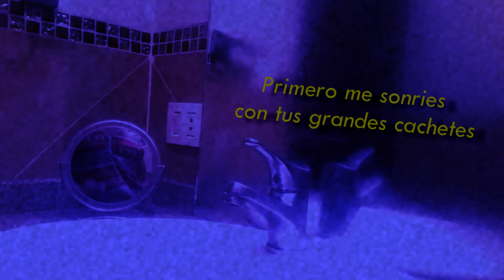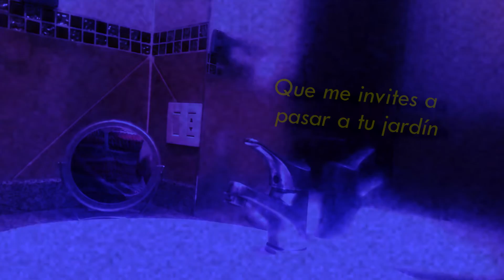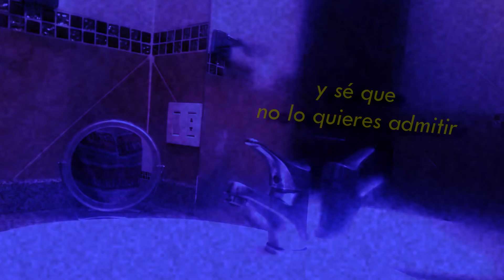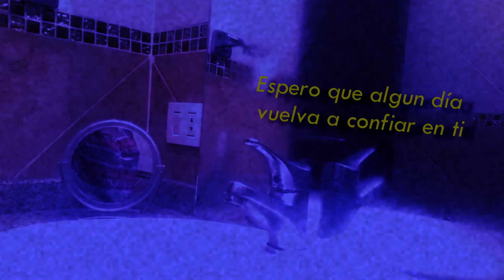Te Siento (Lyric Video) - Thiago FM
Widad H. Paz:
- Performance
- Video Recording, Production, Design & Edition

Santiago Fernandez:
- Drum Programming
- Bass Programing
- Guitars
- Ukulele
- Synths

Amazon Music

Mis Redes ✌